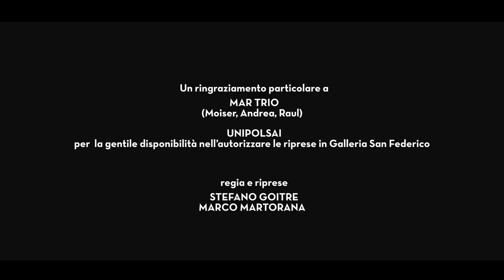NES (NITO Electric Scooter) - MASTERPIECE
We want to share a video where there were many ingredients full of passion that surround us every day and that have influenced the design process of our NES, one of the most powerful electric scooters on the market!
WE BUILD.

Thanks to the young Conservatorio students @mar_trio , a Stefano Goitre @stegoitre e a @mmfilmproduction